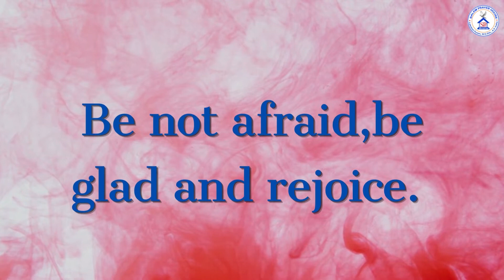today Hebron Calendar Verse || 16 September 2022 || Telugu&English || sph Lakshmipuram